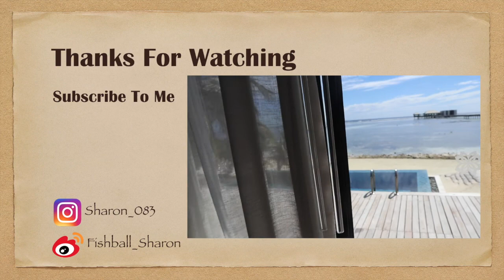「Fishball Vlog」給爸媽的馬爾地夫驚喜之旅（下）| Family trip to Maldives Part 2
很開心可以跟家人共度這個難得的假期，希望你們能喜歡這個影片。

***影片中言論不代表公司立場***
***未經允許請勿轉載***